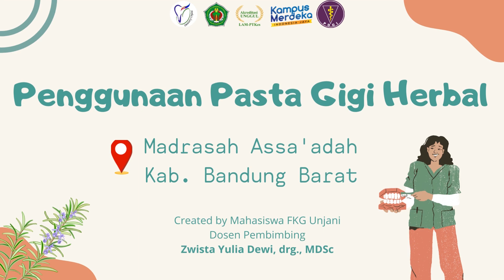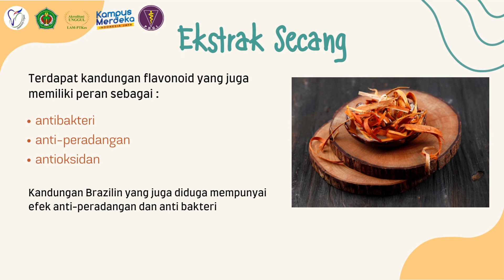PENGGUNAAN PASTA GIGI HERBAL